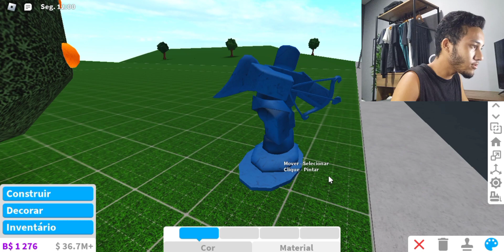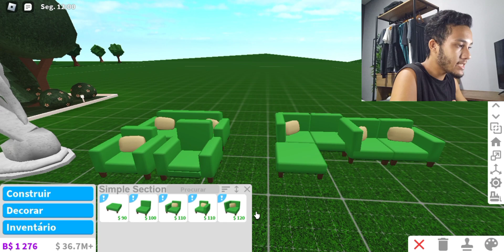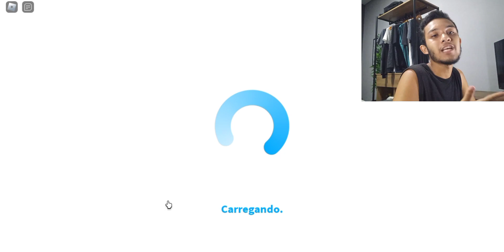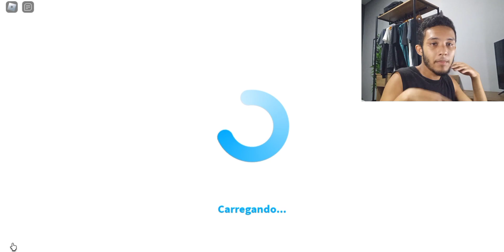MOSTRANDO TUDO QUE CHEGOU NA ATUALIZAÇÃO 0.11.4 DO BLOXBURG - ROBLOX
Irei deixar aqui em baixo alguns links e dicas de vídeos muito legais para vocês assistirem: